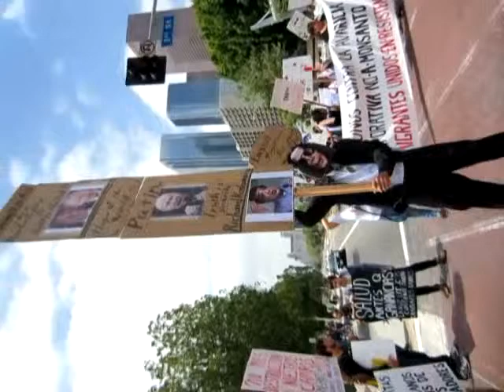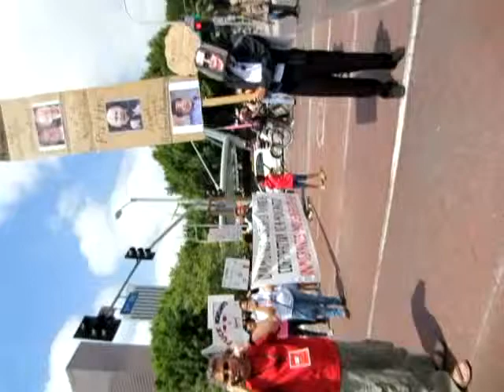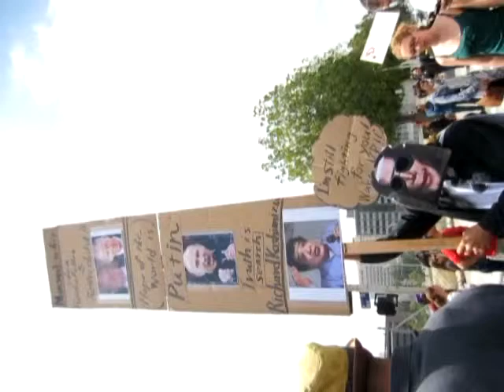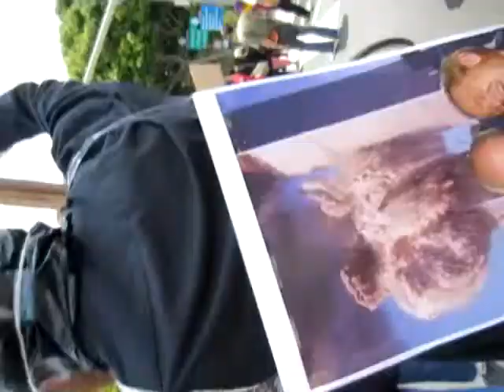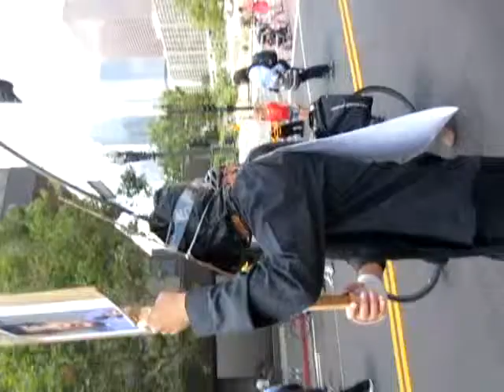Ver2.Protect & Support them."Putin is Hope of the world" [Search] Richard Koshimizu.No GMO Monsanto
March Against Monsanto."Putin is Hope of the World.Truth is [Search] Richard Koshimizu" AKA Michael Jackson.May 25 13.Occupy Monsanto.Stand UP Everybody before too late.

GMO Richard Koshimizu RK 911 Pure Hydrogen Nuke 311 nuclear Tsunami earthquake
TPP is NWO  CIA FBI MI6 KGB CFR KCIA Bonston marathon explosion Texas fertilizer rocket bomb
 Banker baster
inside job church christian catholic union church souka gakkai  Falun Gong fake rigged election demmocracy republican
islael  greater romanov abe soka gakkai Aum shinrikyou KKK discrimination  john lennon
 bob marley Whitney Houston
Northridge earthquake San francisco earthquake hichi earthquake sumatra
mason war Lincorn Rockefeller Rothechild jewish conspiracy falun gong mossado isis civil
 war abraham springshtein lincoln civil war bush drag black africa slave
titanic lusitania pearl harbor gold drag U-boat hitler argentin merkel  fake lies fraud holocaust agent spielberg angelina joeli plastic surgery pias tatoo hip hop rap music medicine company lawyer doctor realstate insurance rack moral rack education police soldier war fake law FTA
diabate depress cancer fraud business fear radiation Eisenberg world war 2 japan GHQ
oil fraud money system new energy Biomass Ethanol from pulp of weeds Japan occupy wallstreet
 Fraud of religion god gost UFO alien vatican manipulated a believer a follower an adherent invest offshore bank stock FX money trade dog of rockfeller Xi Jinping senkaku china japan  USA WAR near future nihon ishin no kai jimintou tooru hashimoto abeshinzou shintarou ishihara Korean japanese mafia yamaguchi inagawa zaitokkai chousen souren samejima ikeguchi koizumi jyunichirou us bond north korea drag association
hope ichirou ozawa minnanotou yuko mori Kazuhide Uekusa „N„y„{„€„|„p„z „@„|„u„{„ƒ„p„~„t„‚„€„r„y„‰ Nicholai II